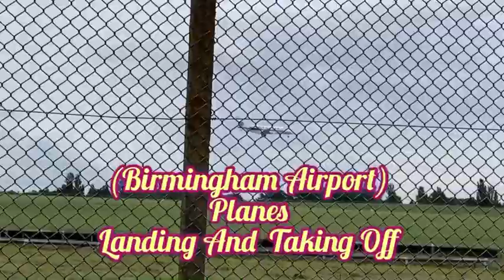Landing and taking off | Birmingham airport | Travellingvlogs | planes ✈️